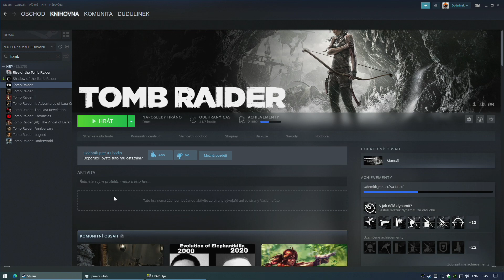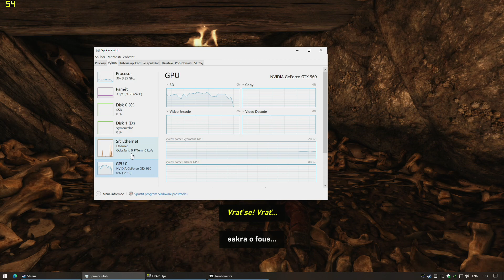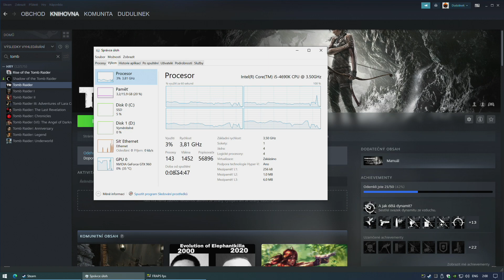TEST Tomb Raider i5 4690k, GTX960 2GB OC, 16GB DDR3 1333Mhz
Asus H97 Plus
Asus Turbo GTX960 OC 2GD5
16GB DDR3 1333Mhz